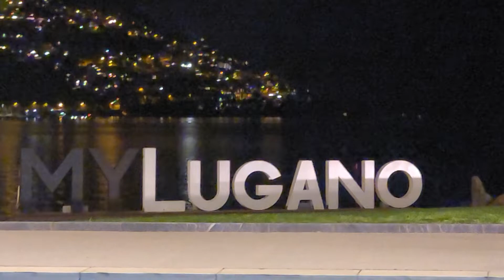[스위스 트래블패스 1일에 40만원어치 여행코스 루가노 1편 ]Scenic journey to Lugano, Switzerland using the Swiss Travel Pass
[스위스 트래블패스 1일에 40만원어치 여행코스 루가노 1편]
Scenic journey to Lugano 1, Switzerland using the Swiss Travel Pass